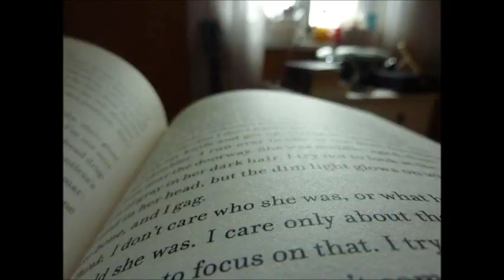German vs. English - Similarities and "False Friends"